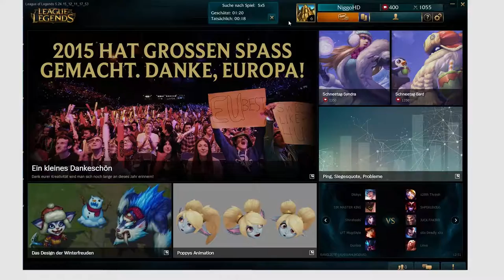Planloser Yi! | Teil15 | Lv 1-30 | League of Legends | NiggoHD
Es ist zwar immer noch keiner meiner besten Champs, doch irgendwie bin ich dieses Mal nicht ganz so schlecht... :D.

Wenn euch das Projekt gefällt, lasst doch bitte eine Bewertung da!